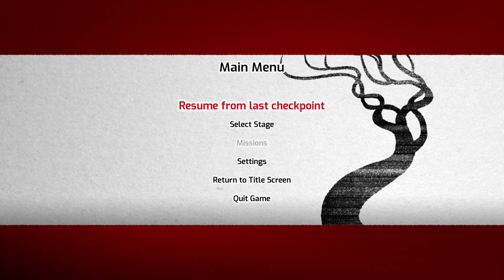Samurai Jack Battle Through Time - Part 1 Mea Culpa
Thanks Chiefly!

You know, I know a lot of people didn't care for the fifth season of Samurai Jack, but I really enjoyed it. I'm excited for this because I heard it kind of... rewrites that ending.